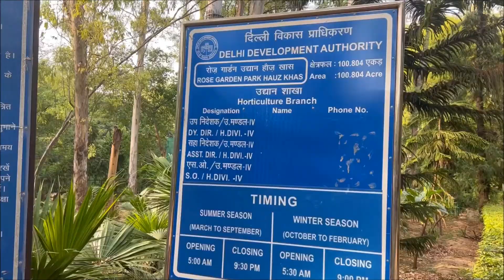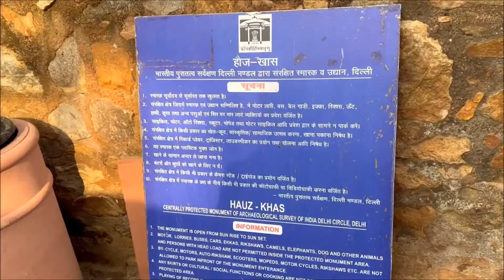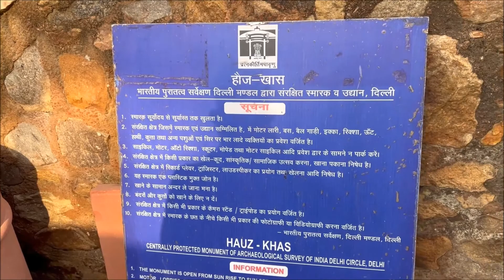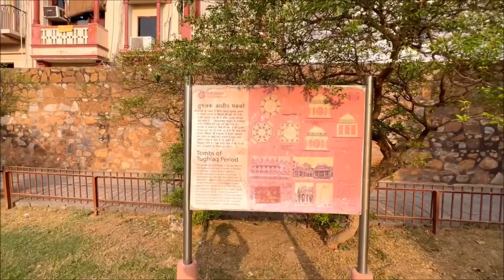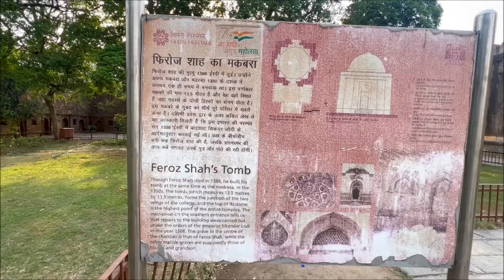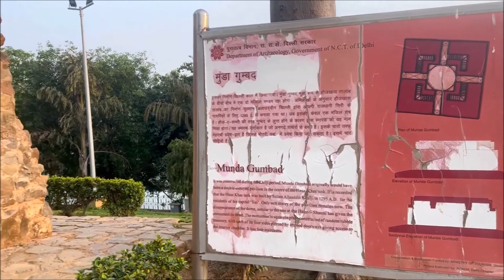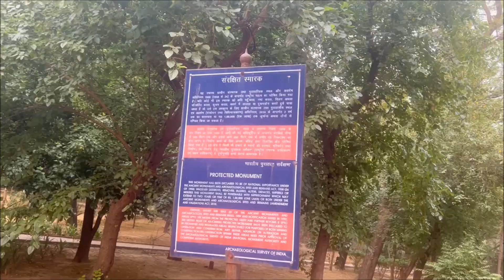Hauz Khas complex दिल्ली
india hindi vlog vlogs vlogger
bagh i alam ka gumbad
deer park rabbit enclosure
bats chamgadad
kali gumti
Munda Gumbad
travel tour tourism tourist places
historical monuments forts fort tomb tombs
indian history ancient medieval
Hauz Khas Complex in Hauz Khas, South Delhi houses a water tank, an Islamic seminary, a mosque, a tomb and pavilions built around an urbanized village with medieval history traced to the 13th century of Delhi Sultanate reign Delhi Sultanate of Alauddin Khalji Dynasty (1296–1316)
 Firuz Shah Tughlaq (1351–88). Several buildings (Mosque and madrasa) and tombs were built overlooking the water tank or lake. Firuz Shah's tomb
muslim The water tank dynasty
lake reservoir 1352, the Madrasa was one of the leading institutions of Islamic learning Pavilions  Malik Ghazi Shahna
Type Indo-Islamic architecture  Red Sandstone & Marble
Dadi-Poti ka Gumbad (mausoleums), close to the Hauz Khas Complex
grave graves

destination to visit in delhi
old vintage
इतिहास मुगल शासक साम्राज्य हौज खास परिसर स्मारक मदरसा मकबरा किला फिरोज शाह तुगलक